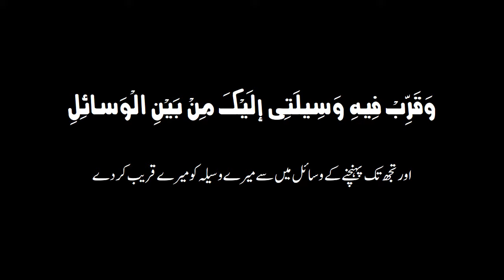28th Day Dua - Holy Ramadan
28th Day Dua With Urdu Subtitles - Syed Ali Naqi Kazmi